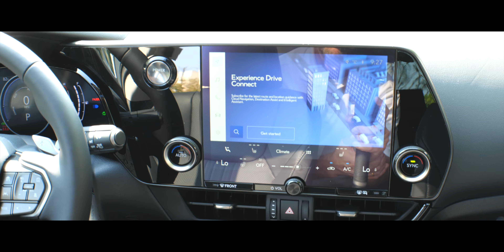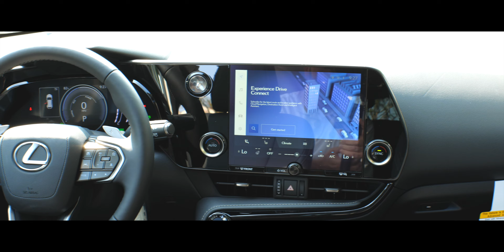2025 LEXUS NX 350h AWD ATOMIC WITH BLACK TL44122... POC AT LEXUS... ...